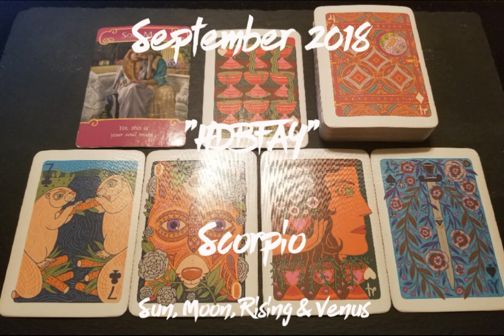September 2018: How Does Bae/Bay Feel About You?: Scorpio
Hi Scorpio, this is your "How Does Bae/Bay feel about you! This reading is for Sun, Moon, Rising and Venus.

If you care to skip this Marvelous intro, the reading starts at 7:35.

The Marvelous intro includes:

**Greeting**
**September Contest**
**Astrological Snippet**

Namaste-